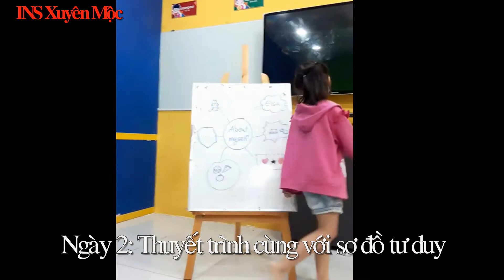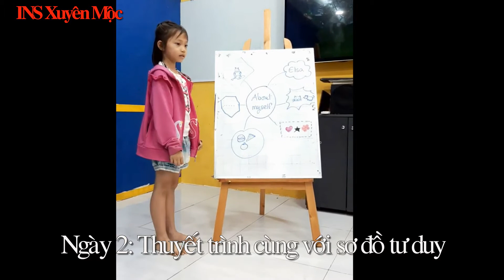Elsa - Sau 3 buổi học kèm tại INS